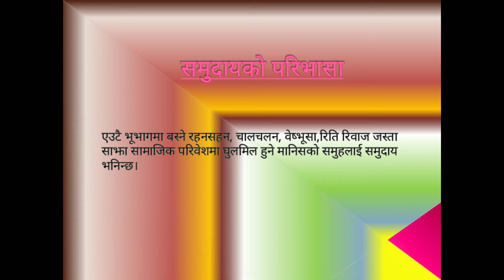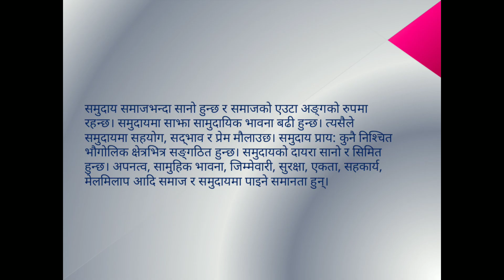समुदायको भनेको के हो ? by Suprim Paudel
Presentation recorded for kids | सामाजिक अध्ययन  | social studies

Stay home 🏡🏡
Stay Safe
Follow all the rules made by government to be safe from coronavirus ( covid-19 )